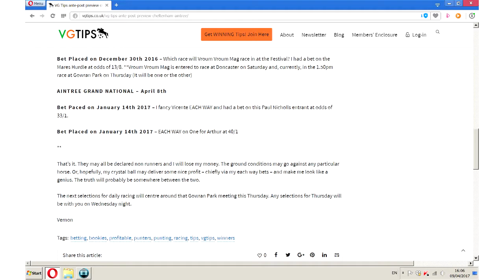Betting Tips. VG Tips 40/1 Ante-Post Grand National Winner, One For Arthur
is where I offer subscribers regular betting tips for horse racing and football. On January 24th 2017 I offered members two ante-post each way tips for the Grand National that was more than two months away. One of those tips was for One For Arthur at odds of 40/1. I took that price as did some of my long term followers,.
Come April 8th at Aintree, One for Arthur won the 2017 Grand National at a past the post price of only 14/1. In this video diary I reflect on why I had a bet on the horse months in advance, and why I chose not to bet on him again 48 hours before the race.
Since 1998 I have made an annual profit, beating the bookie each and every year.